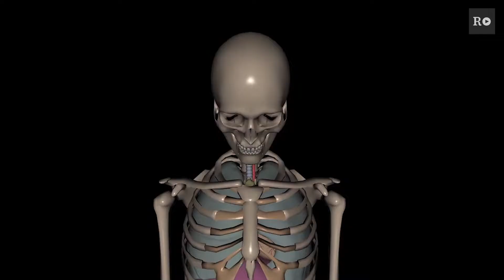Revista Retina #20: Arte para un mundo en mutación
Necesitamos el arte para entender la nueva realidad hipertecnológica. Irene Gaumé y siete
creadores más nos muestran por qué. Este sábado, nuevo número de la revista Retina, gratis con EL PAÍS.
Créditos:
Montaje: Olivia L. Bueno
Imágenes:
TeamLab Borderless in Odaiba Tokyo
Blink/Dream, Blood Cowgirl, ABRA, autoretrato digital , Brazil, Claudia Maté
Floating Points - Silhouettes
Chrysalis, Hamil Industries
Vortex, Hamil Industries
Instalación VGArden de Carlos Sáez
Video mapping en el Prado, Onionlab
BROTHERS ACROSS BORDERS

Hardware viejo, Carlos Sáez
Escaneado de Willy Van Rooy para BIIS

Lesbo, Irene gaumé
Afotos (No pic), exposición de Andrés Galeano
[´Trepia] Marta Verde